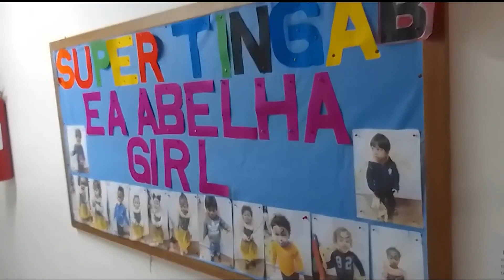CIne Pop Poa Abertura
Super tinga heroi de dosi continentes abertura cine pop poa projeto da prefeitura de porto alegre